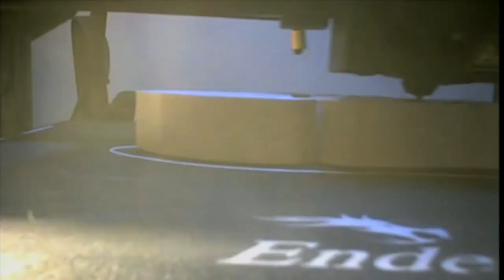TIMELAPSE IMPRESSION 3D - ENDER 3 PRO (n°3)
Création : Poisson articulé

Imprimante 3D : Ender 3 Pro

Filament : E-sun Cold White